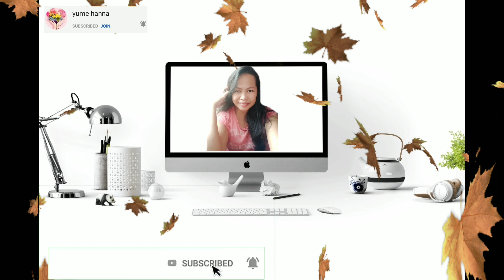Green Subscribe Button/Green Effects